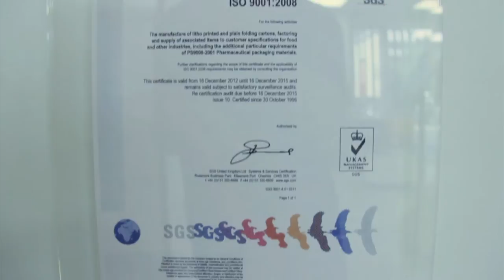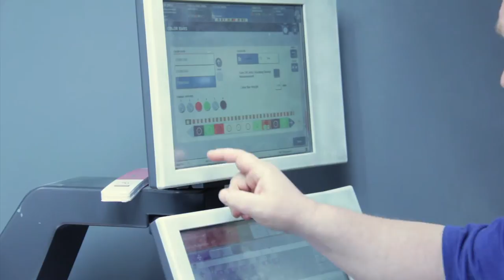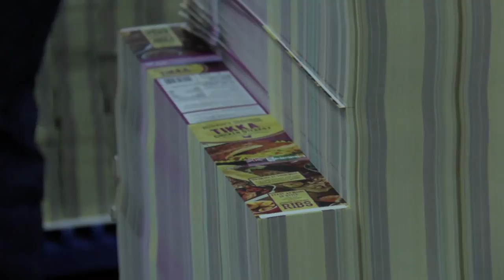Alexir Packaging Factory Tour Filmed & Edited by Miles Pope Music by Chris Zabriskie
Filmed & Edited by Miles Pope